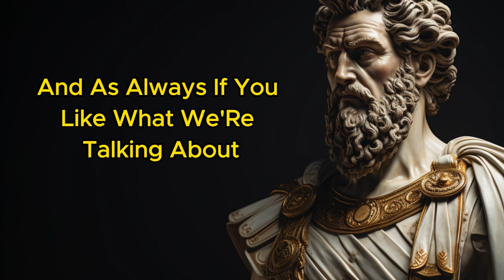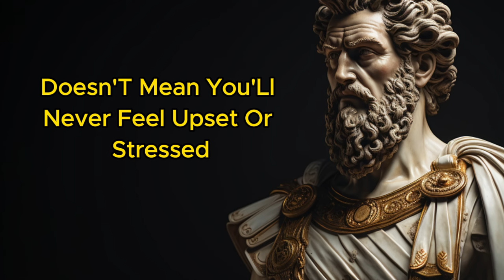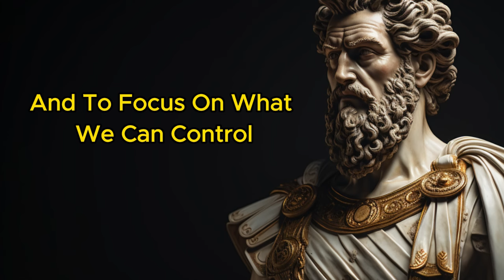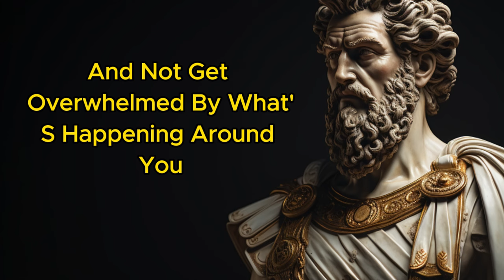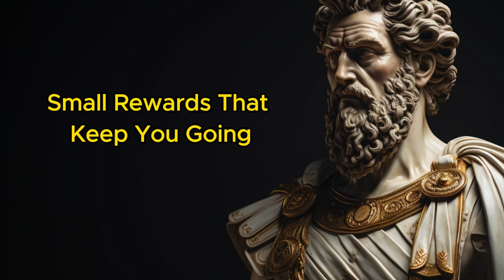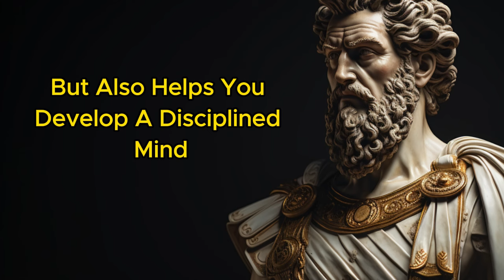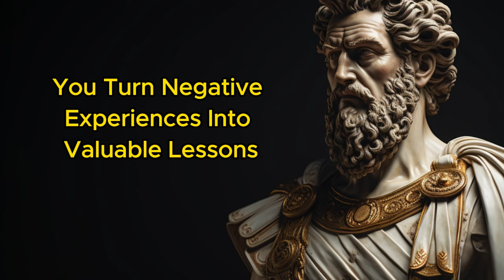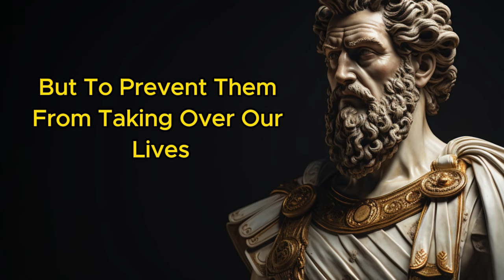10 Habits That Will Make You Successful Beyond Belief